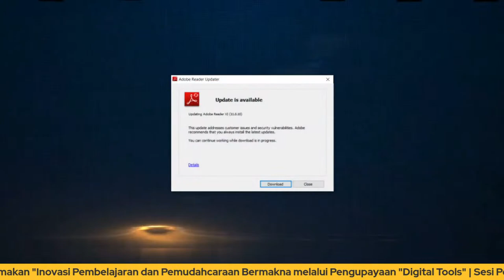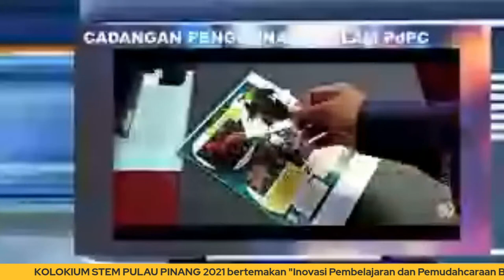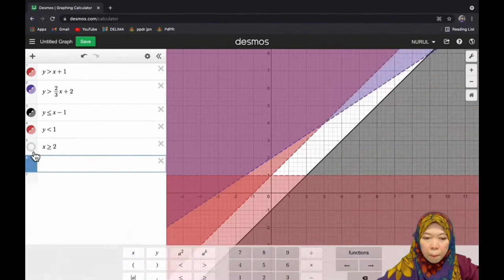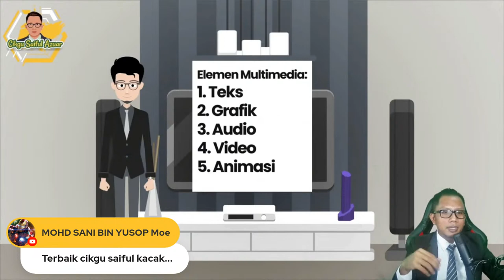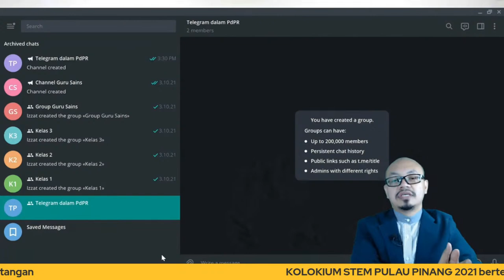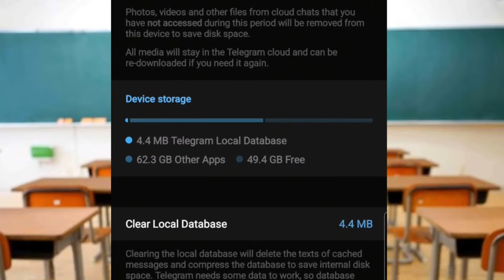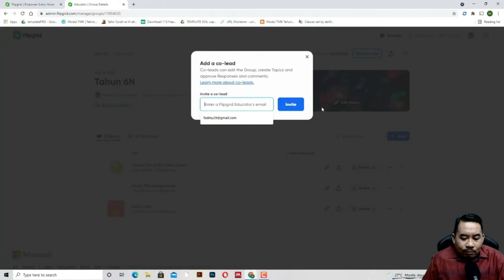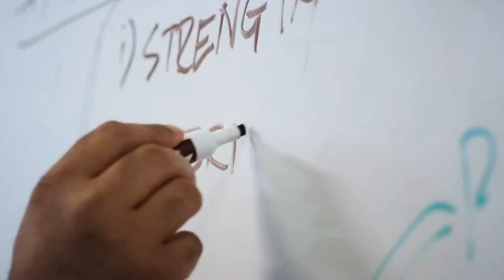KOLOKIUM STEM PULAU PINANG 2021 | Sesi 2 : Perkongsian dan Pembentangan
KOLOKIUM STEM PULAU PINANG 2021 bertemakan
"Inovasi Pembelajaran dan Pemudahcaraan Bermakna melalui Pengupayaan "Digital Tools"

Masa : 2.00 petang hingga 4.30 petang

Pembentang 1
MOHD YUSOFF BIN SAHAB
sUMBER PENGAJARAN DAN PEMBELAJARAN BERASASKAN TEKNOLOGI REALITI TERIMBUH (AUGMENTED REALITY)
2.00 petang - 2.30 petang

Pembentang 2
Cikgu Nurul Iliani binti Mustapha
Aplikasi Desmos Untuk PdPR Matematik Yang Berkesan
2.30 petang - 3.00 petang

Pembentang 3
Cikgu Mohd Saiful Azuar bin Abdul Soter
MULTIMEDIA INTERAKTIF DALAM PENGAJARAN
3.00 petang - 3.30 petang

Pembentang 4
CIKGU 'IZZAT ANWARI BIN HASNI
Bagaimana Guna Telegram Dalam PdPR Cara Pro
3.30 petang - 4.00 petang

Pembentang 5
Cikgu Mohd Yahya Fadzli bin Jusoh
Flip Grid Untuk Koleksi Video Berfokus PdPc
4.00 petang - 4.30 petang